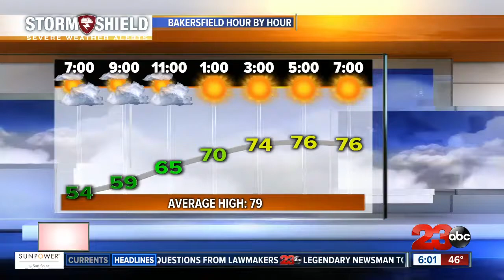National Take Back Day kicked off in Kern County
Kern County participates in National Take Back Day